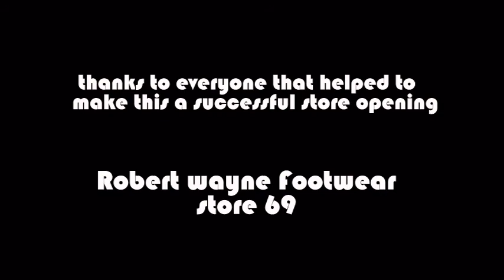Robert Wayne Footwear Store 69 store opeining (WITH TIME-LAPES VIDEO)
our first store in New York.